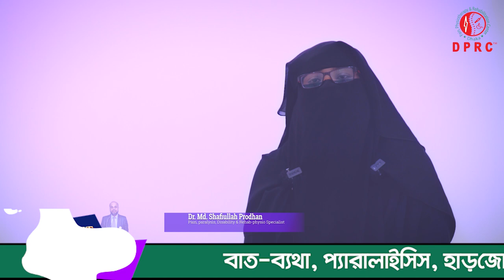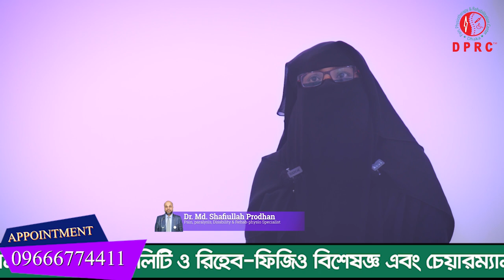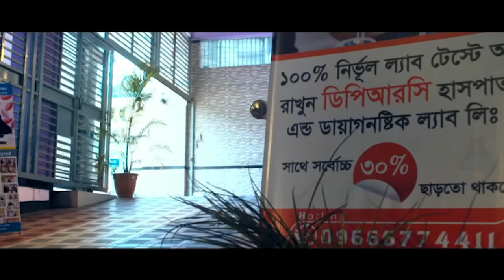PLID’ ব্যাথায় জীবন অতিষ্ঠ হয়ে গেছে আলহামদুলিল্লাহ DPRC’র চিকিৎসায় আমি সুস্থ । PID। AVN। AS। PLID